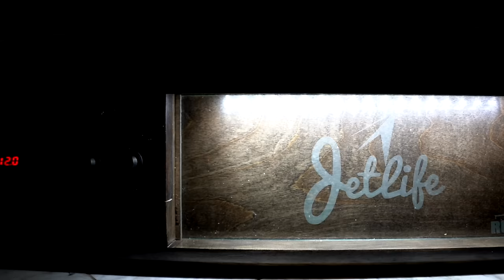Curren$y - Kush through the Sunroof [OFFICIAL VIDEO]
Shot & Edited by Yuset Pozo